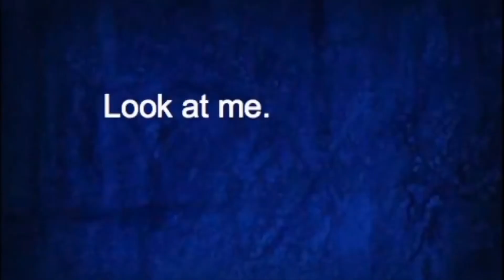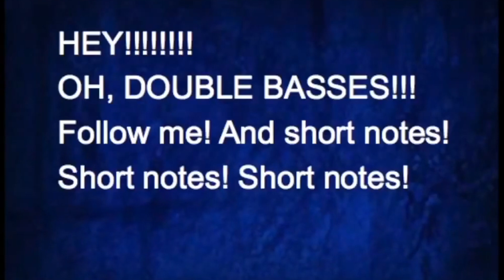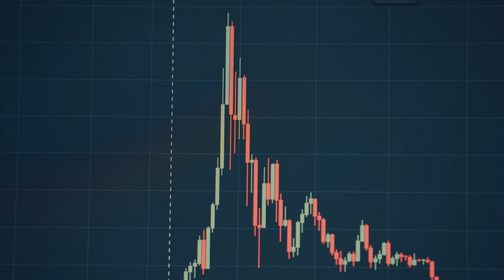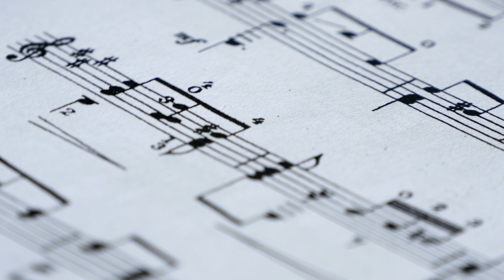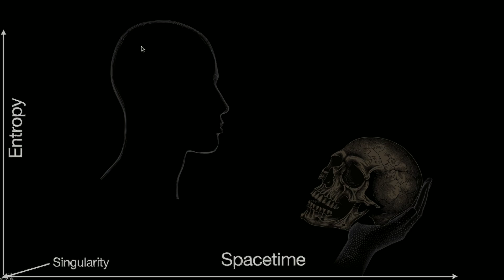Is Consciousness Material? A Short Argument for Panpsychism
00:00 - Is there Sense in Forming an Opinion?
00:30 - Phenomenology DOES have a scientific dimension
01:28 - Gratitude For Sam Harris and Jordan Peterson
03:30 - Any Reason to Think Consciousness Transcends Matter?
05:03 - Language Must Transcend Science
05:30 - Music is Meaning Made Manifest
06:56 - Sam Harris' Take
07:50 - Is Physics Really "Base" Reality? The Existentialist Response
08:55 - Parsimony: Panpsychism is the Simplest Answer?
10:54 - A Moment of Stillness
11:00 - Possibility 2: Transcendent Dualism?
12:44 - Possibility 3: Consciousness as Emergent?
13:30 - Can Matter produce SUPERmaterial Qualia?
14:12 - So We are all Religious? How to Engage with Reality?